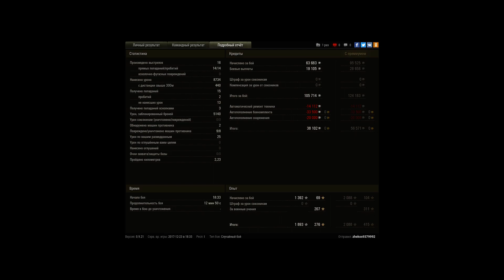Лучший бой на е3!!!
отстояли против всей команды!!!супер бой супер тащюнство!!!